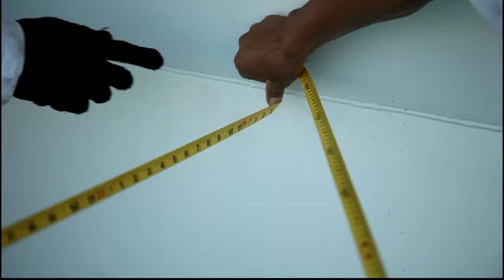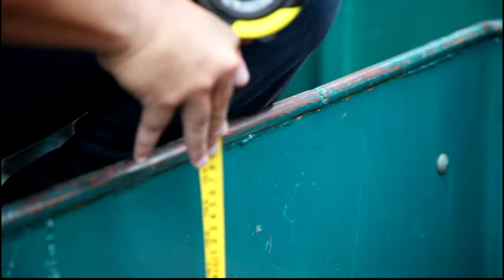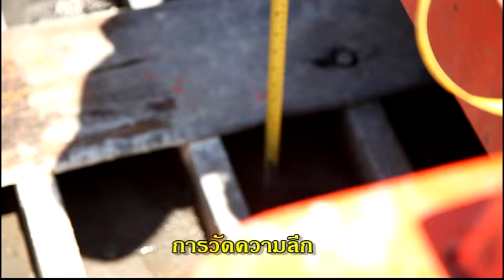การวัดขนาดเรือ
การบรรยายให้ความรู้การวัดขนาดเรือประเภทต่างๆ ของเรือประมง เช่น เรือประมงต่อด้วยเหล็ก เรือประมงต่อด้วยไม้ เรือประมงเพลาใบจักรยาว เป็นต้น